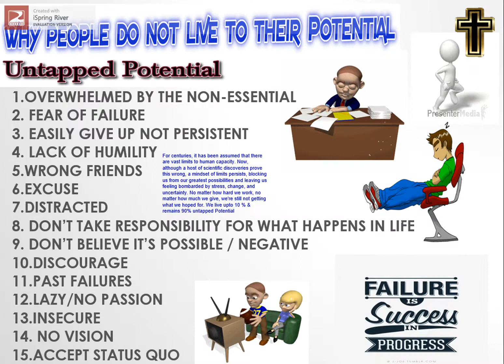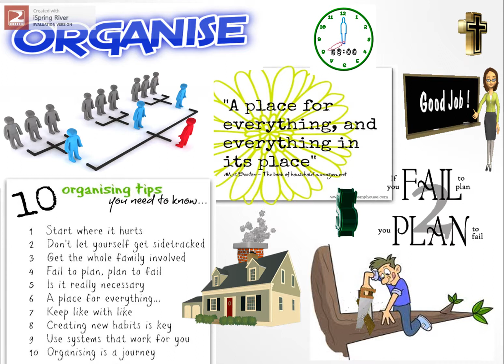Jesus Feeds 4000